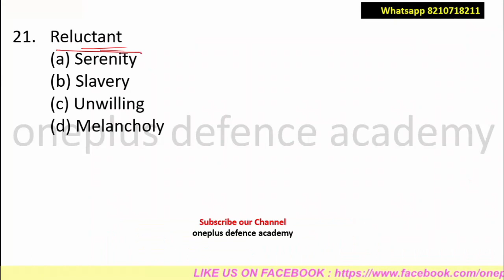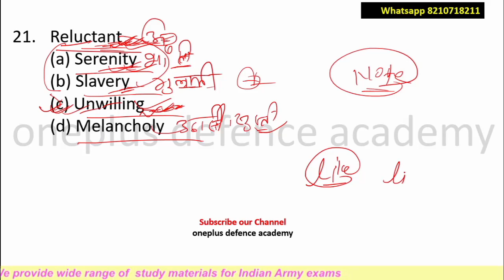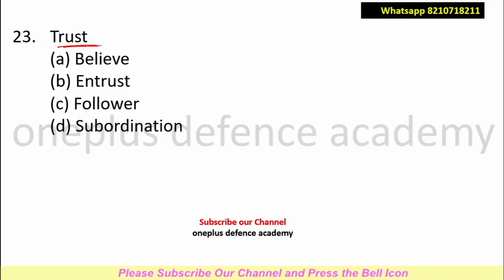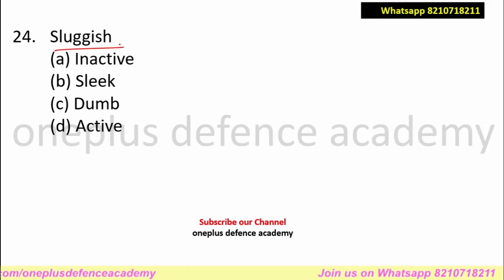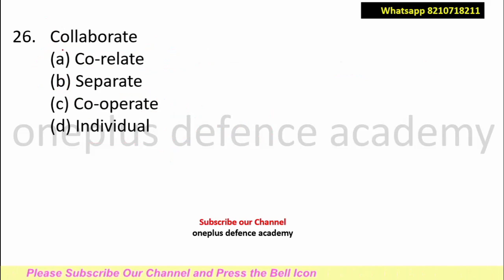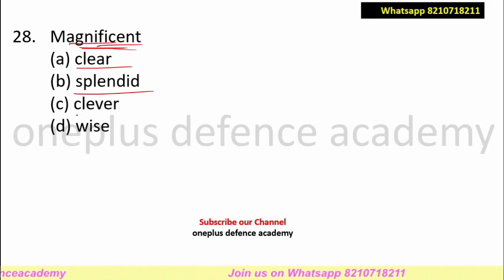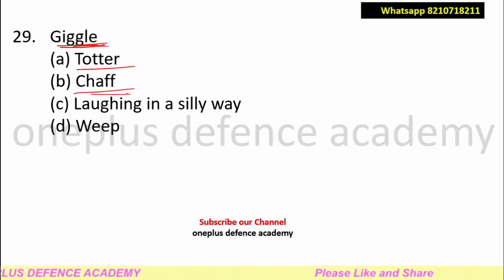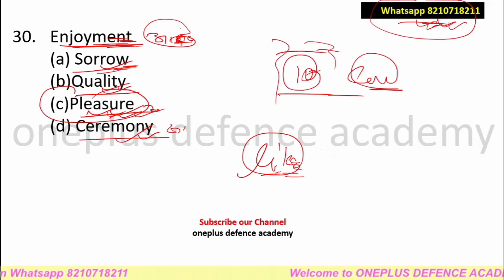Synonyms for Army Clerk | Keshav Sir | army clerk english classes, Airforce english, Ariforce X & Y